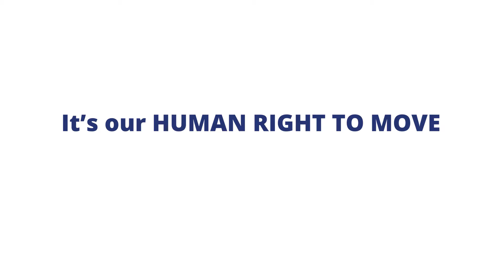MOVE Congress 2017 Animation Clip: Inactive transport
It's our human right to MOVE, so what's stopping us?

Join us at the MOVE Congress in Birmingham from 4-6 October 2017.